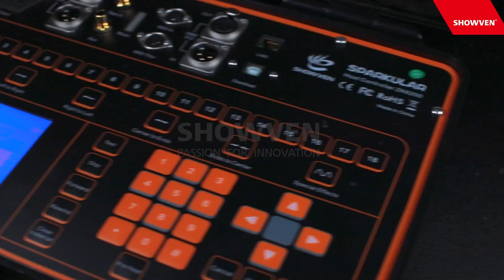Showven Sparkular Mini - 400 Watt DMX Cold Spark Machine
The Showven Sparkular Mini is a cold fireworks fountain machine to adopt the DMX control and a brand new control system with an aim of achieving multiple stage special effects.